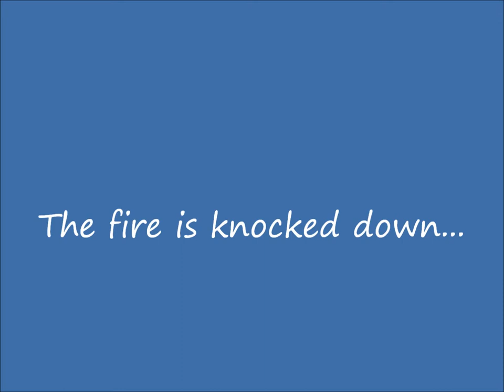PFD test in Full Turnout gear and SCBA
The Thetis Island Volunteer Fire Department, tests the floatation capability of a Personal floatation device (PFD) during a Marine Fire Drill on Thetis Island. A safety diver and a standby boat were both in the water during the exercise. The SCBA gear was full rinsed and serviced after the drill before being returned to service.